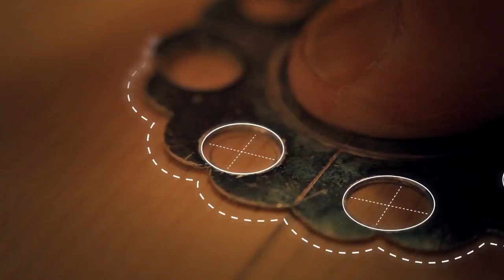ПРОЦЕСС ИЗГОТОВЛЕНИЯ ДОМБРЫ